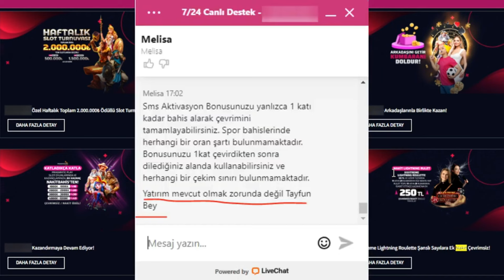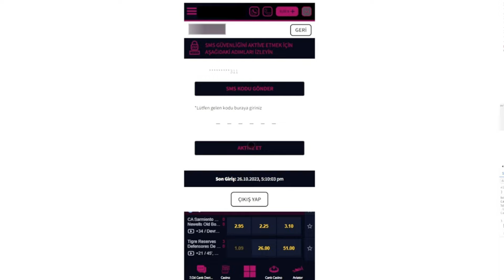Deneme Bonusu Veren Bahis Siteleri - Her Gün 1 Deneme Bonusu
Bu kanalda her gün deneme bonusu veren siteleri paylaşıyor olacağız.

Deneme Bonusu Veren Bahis Siteleri
Deneme Bonusu Veren Bahis Siteleri 2024
Deneme Bonusu Veren Yeni Bahis Siteleri
Deneme Bonusu Veren Yeni Bahis Siteleri 2024
Betpublic güvenilir mi?
Deneme Bonusu
Deneme Bonusları
Deneme Bonusu Veren Siteler
Deneme Bonusu Veren Siteler 2024
Deneme Bonusu 2024
Deneme Bonusu Veren Canlı Bahis Siteleri
Yatırım Şartsız Deneme Bonusu
Çevrim Şartsız Deneme Bonusu
Casino Deneme Bonusu
Freebet Veren Siteler
Freespin Veren Siteler
Yatırımsız Deneme Bonusu
Çevrimsiz Deneme Bonusu
Bedava Bonus
Bedava Bonus Veren Siteler
Bedava Bonus Veren Bahis Siteleri
Yatırımsız Bonus
Çevrimsiz Bonus
Bonus Al
Deneme Bonusu Al
deneme bonusu
denemebonusu
hoşgeldin bonusu
hoşgeldin bonusu veren siteler